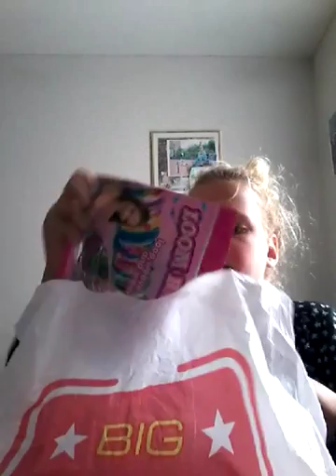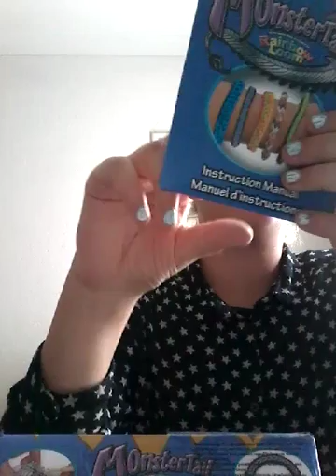Shopblog♥action bart smit en big bazar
Hoi beautyzzz ik ben vandaag lekker wezen shoppen met
Mijn oma en zusje en natuurijk heb ik en shopblog
Xoxo Tirza♥